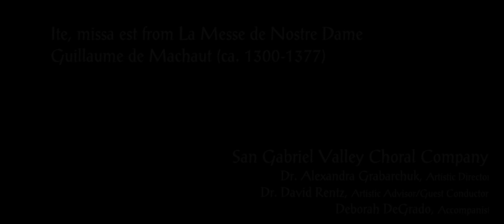Ite, missa est ~ SGVCC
San Gabriel Valley Choral Company performs Ita, missa est from Machaut's Messe de Notre Dame. Recorded at St. Luke's Episcopal Church in Monrovia by Umberto Belfiore on November 2nd, 2019.

Conductor, Alexandra Grabarchuk.